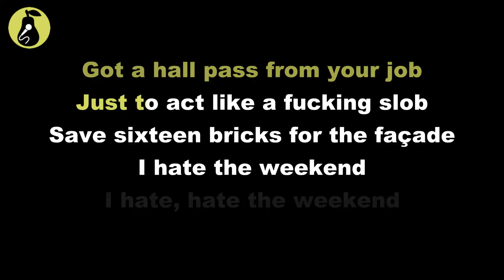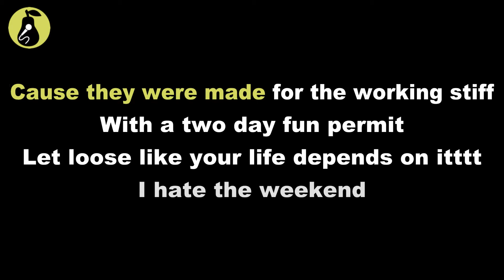Tacocat - I Hate the Weekend (Karaoke)